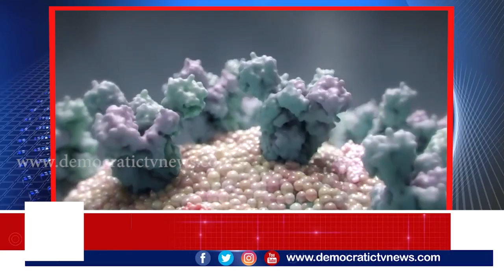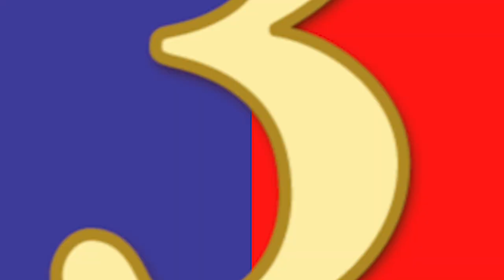ಡೆಮಾಕ್ರೆಟಿಕ್ ಟಿವಿ ದಿನದ ಟಾಪ್ ಟೆನ್ ಸುದ್ದಿಗಳು| Democratic TV Top Ten News 11-06-2020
1. ದೇಶದಲ್ಲಿ ಮುಂದುವರಿದ ಕೊರೊನಾ ರಣಕೇಕೆ
2. ಮಹಾರಾಷ್ಟ್ರದಲ್ಲಿ 12 ನಿಮಿಷಕ್ಕೊಂದು ಸಾವು..!
4. ಕಂಟೈನ್ಮೆಂಟ್ ವಲಯಗಳ ಸಂಖ್ಯೆ ಏರಿಕೆ
3. ಬಿಎಂಟಿಸಿ ಡ್ರೈವರ್ ಗೆ ಕೊರೋನಾ ಪಾಸಿಟಿವ್..!
5. ಕೊರೊನಾ ವಾರಿಯರ್ಸ್’ಗೆ ಗೌರವ
6. ಸರ್ಕಾರದ ಆದೇಶಕ್ಕೂ ಕ್ಯಾರೆ ಎನ್ನದ ಖಾಸಗಿ ಶಾಲೆಗಳು..!
7. ಡಿಕೆ ಶಿವಕುಮಾರ್ ಪದಗ್ರಹಣಕ್ಕೆ ಸಿಎಂ ಅಸ್ತು..!
8. ಆರೋಪಿ ಅಮೂಲ್ಯ ಜಾಮೀನು ಅರ್ಜಿ ವಜಾ..!
9. ನಿಯಮ ಪಾಲಿಸದ ಕ್ರೀಡಾಪಟುಗಳಿಗೆ ನೊಟೀಸ್
10. ದರ್ಶನ್ ಸಿನಿಮಾದ ಹೆಸರನ್ನೇ ಇಟ್ಟ ಅನುಷ್ಕಾ